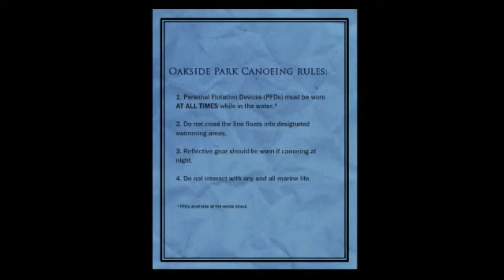slender the arrival part 2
re uploaded this time with sound